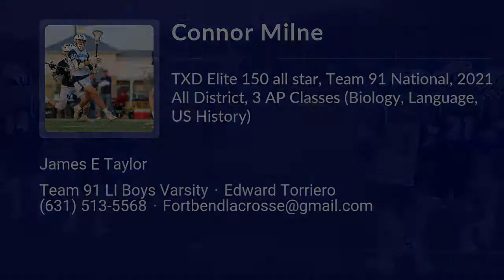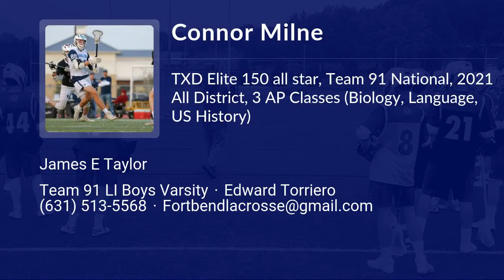Connor Milne Lacrosse Highlights | TX 2022 | Att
Connor Milne Recruiting Video.